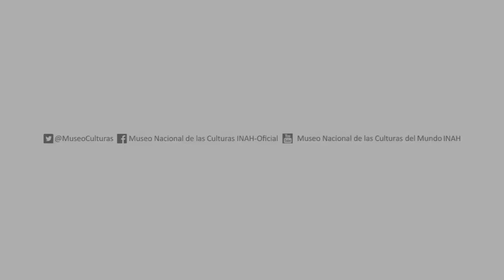Everardo González, Recogedor en Origami - MNCM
¿Te acuerdas de la casita de origami? Ahora nuestro compañero Everardo González, de Comunicación Educativa, nos enseña cómo transformarla en un recogedor, con la técnica de papel doblado japonesa.